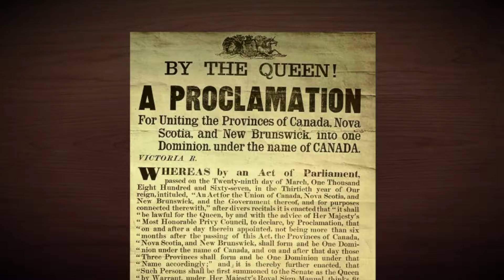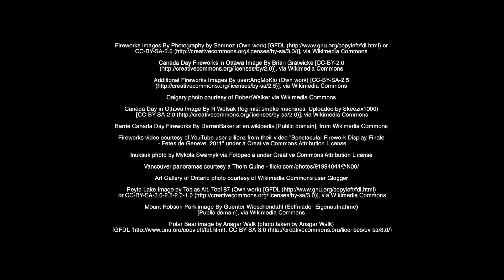Célébrer la creation de notre nation!